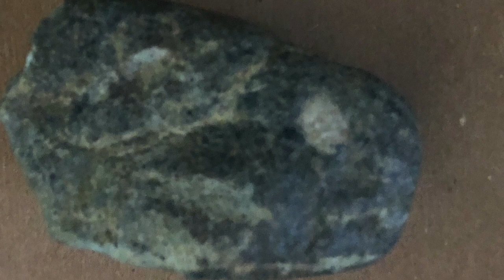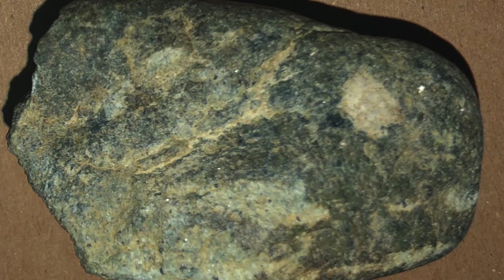Orestimba Rocks HD 720p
Ancient Site located in Newman California.